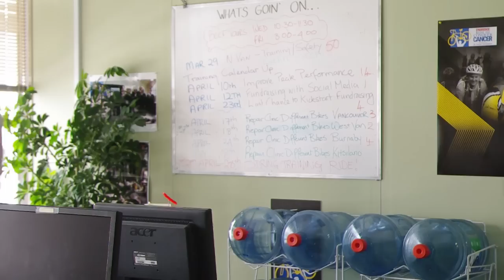Electronic Mail - The Wave of the Future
Do you want to fundraise but have no time?  Then check out this infomercial spoof from your local Ride Team!

Special thanks to Matthew Leigh, who's wife is captain of Bikes for Mike and Jodie Kupsco, captain of Team Capcom Vancouver, for taking the time to make this fantastic video possible!

Credits:
Host - David Marsden
Rider - Katie Trace
Ride Guide - Byron Seef
Donor - Linton C.

Director/Camera/Editor - Matthew Leigh
Writers - Linton C., Charly Jarrett, David Marsden, Matthew Leigh
Sound - Linton C.
Sound Editing - Jodie Kupsco